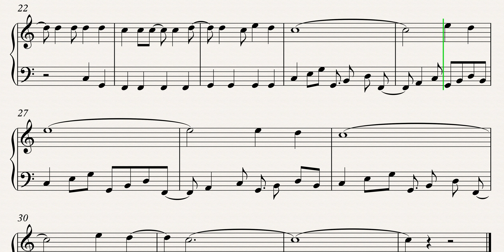Rosie's Rules Theme Song 4K Sheet Music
Learn how to play Rosie's Rules Theme Song with this 4K Sheet Music. Enjoy!